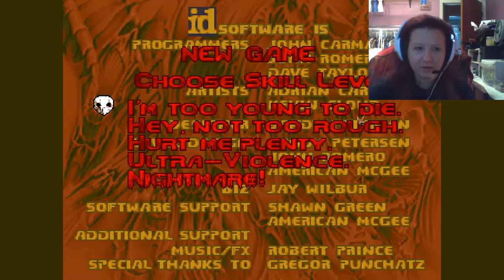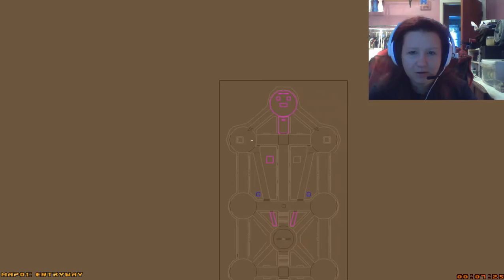DOOM WAD Review #427- evatree.wad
yay for anime!
Balls deep in bullshit | | | Knee deep in the dead